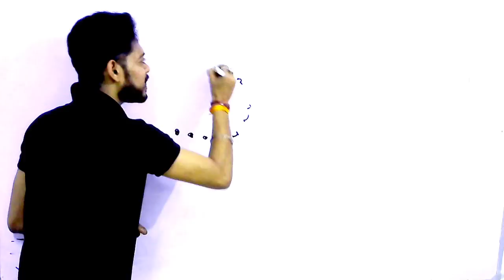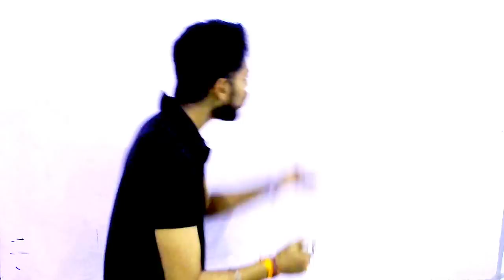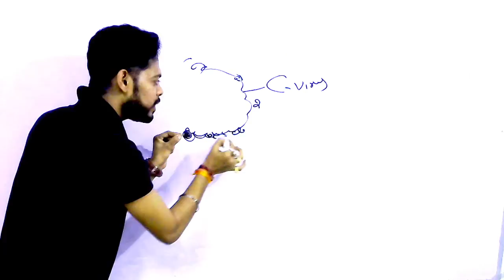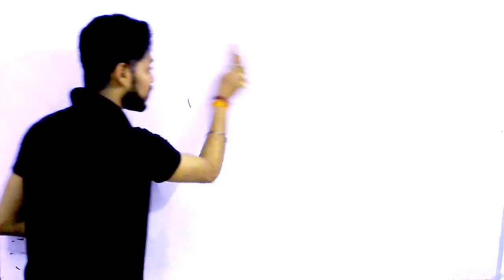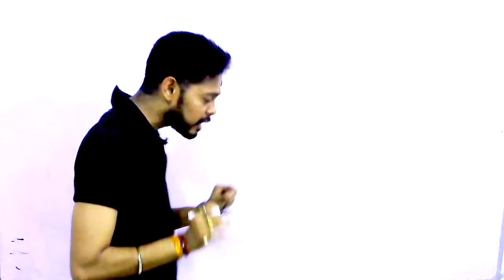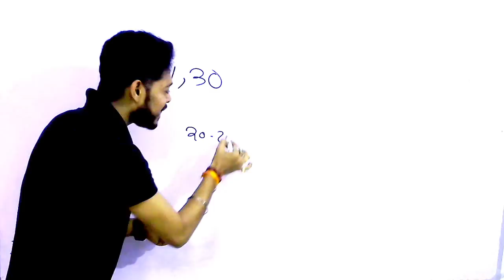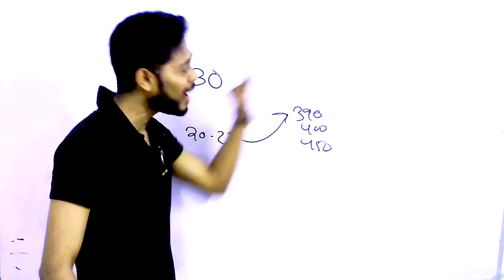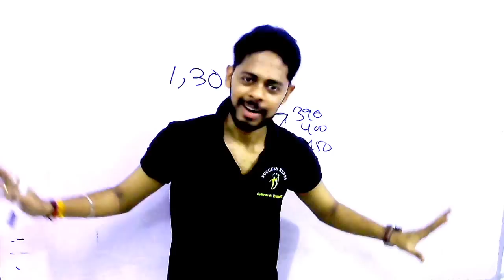कोरोना वायरस (corona virus) से भारत को कैसे बचा सकते है हम सब मिलकर 🔥🔥🔥🔥 | Vaccine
कोरोना वायरस (corona virus) से भारत को कैसे बच्चा सकते है हम सब मिलकर 🔥🔥🔥🔥  |  Vaccine

GENERAL SCIENCE  : 2 pm

GS TOP 40 QUESTION : 4.00 PM

MATH CLASS (Crash Course ) :6.00 PM

Static Gk :8 PM

2020 imp current affairs in hindi

20th march 2020 current affairs

coronavirus

coronavirus medicine in hindi news

coronavirus medicine

coronavirus vaccine development in hindi

coronavirus vaccine

coronavirus vaccine found

coronavirus symptoms

coronavirus se bachne ke liye kya kya kare

coronavirus se kya ho jata hai

coronavirus in italy

कोरोना वायरस से क्या होता है

कोरोना वायरस के क्या लक्षण है